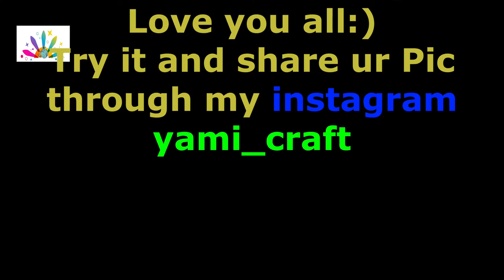Waste Coconut Shell Craft || Beautiful Girl Out of waste Coconut Shell 439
hi

446